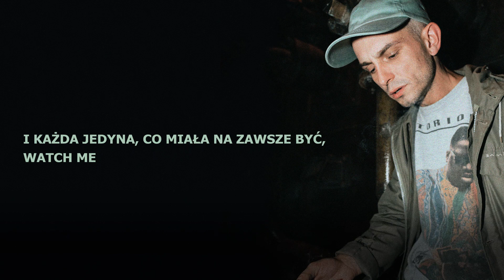Vito Bambino - Chyba wiem [Tekst]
On za mały, on za biały, on za głupi na to
Uszy odstają, od małego ma jedynkę martwą
Z gorszej ośki, z takiej, co jak masz plecy - mów
A jak nie to do budy (woo)
Zero siana, zero brania - nie, nie, nie będę kłamał
Tak się składa, że tu mogło dojść do sercozłamań
I każda jedyna, co miała na zawsze być (watch me)Chyba wiem, chyba muszę zrobić więcej
Chyba, że ktoś to za mnie zrobić zechce
Chyba nie ma na skróty
Długa droga, duża woda i wygodne buty
Chyba wiem, chyba muszę zrobić więcej
Chyba, że wszystko jakoś bokiem przejdzie
Ale nie - słabo czytam chmury
Moja moc to jest vox i tamburynTelefony precz, kiedy jestem w domu
Bad Moms, jazz mam na headphones znowu
Czytam trash talk – sam uprawiam trash talk
Nim się zreflektuję czasem mija wieczność
To headbanging, cash makin', daj mi w końcu parastyle
Dajcie groove, dajcie wóz, dajcie Paraguay
I raczej z autopsji wiem, że ci nie da to nic
Shit to doChyba wiem, chyba muszę zrobić więcej
Chyba nie – tak nie działa
Potem będę siedział i poprawiałOn za stary, on za siwy, on za szary na to
Lekki brzuch, gdyby schudł, ale tak to dziękujemy panu bardzo
Nie skroimy pana marżą
Pozwolimy, by kto inny pana wziął
W chuj miło
Nigdy nie krzycz, że to faul na boisku
Chyba, że to ty sfaulujesz, no to wtedy mów
Keep it classy – nie proś ludzi o rzeczy
Tylko sam raz dwa i po swoje
Hop, hopChyba wiem, chyba muszę zrobić więcej
Chyba, że nie tylko za siebie ręczę
Chyba wiem, chyba wiem, co robić